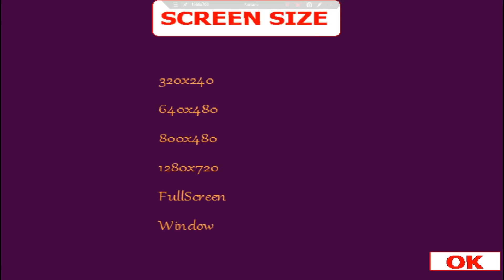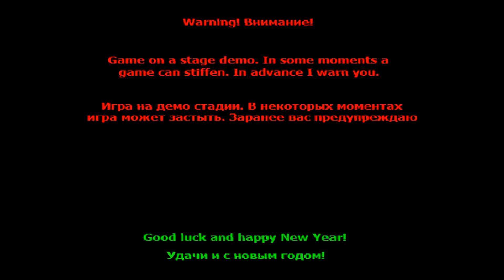Sonic.exe:Stories#1 Учимся прыгать с Сарком:D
Тут вы можете поддержать меня удобным вам способом если есть желание:
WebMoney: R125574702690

-Мой хороший друг шикарный игрок)))
-Тоже друг и классный игрок)))